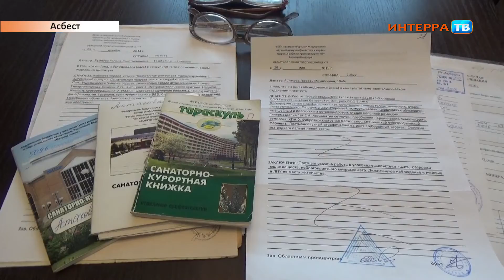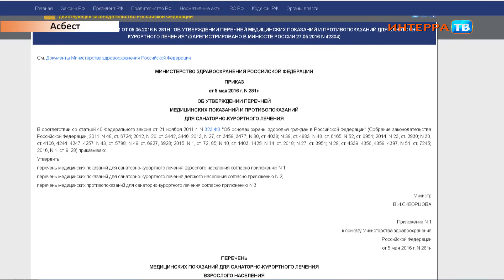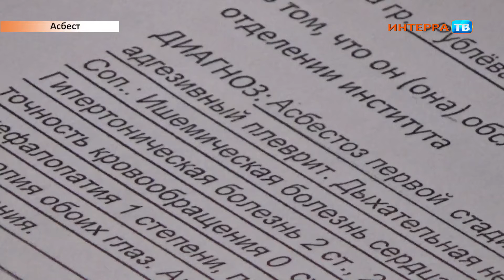Асбестоз 16 02 17